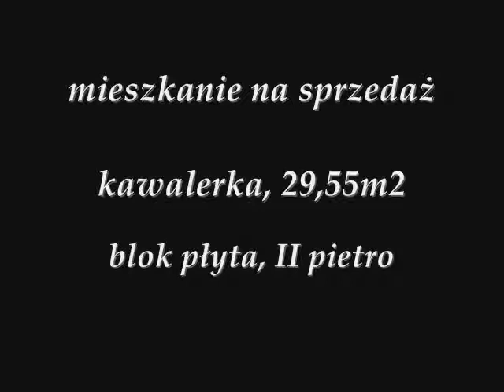Inter Partes Nieruchomości Sadowa Łysomice SM-007-2010.wmv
Kawalerka usytuowana na drugim, ostatnim piętrze bloku wybudowanego z wielkiej płyty na przełomie lat 70/80-tych w Łysomicach koło Torunia (5km od granic miasta, 8 km od centrum Torunia). Mieszkanie idealnie nadaje się do własnej aranżacji (wszystkie wewnętrzne ściany są ścianami działowymi).
Na powierzchnię całkowitą około 29,55m2 składa się jeden pokój o powierzchni około 17,5m2, kuchnia (około 4,5m2), łazienka połączona z WC (około 3,5m2) oraz przedpokój (około 4m2). W mieszkaniu na ścianach położono tapety, a na podłodze płytki PCV.